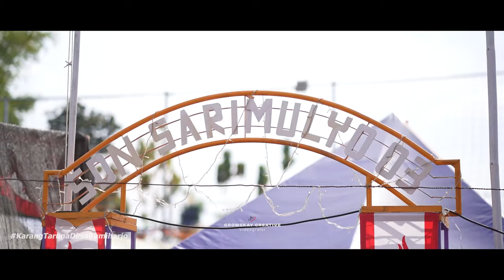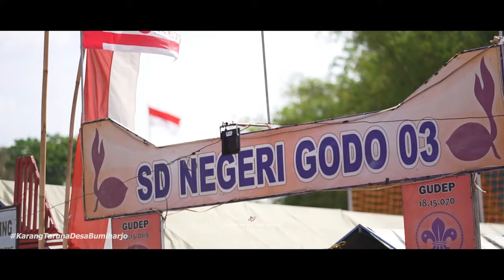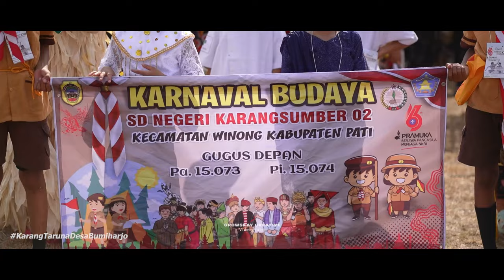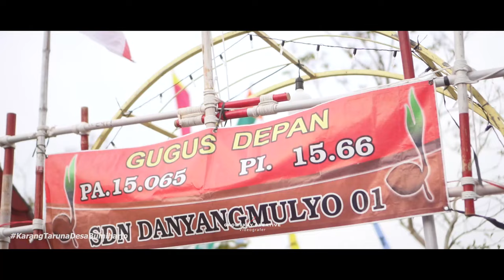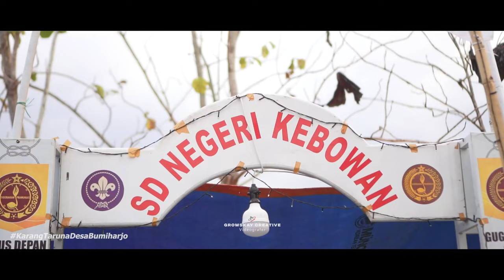JAMBORE KWARAN RANTING WINONG KWARCAB PATI | Bumiharjo 26 - 28 Agustus 2024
"Satyaku Kudarmakan Darmaku Kubaktikan"

Video Dokumenter
Jambore Kwaran Winong yang dilaksanakan di Lapangan Desa Bumiharjo pada tanggal 26 - 28 Agustus 2024.
Kegiatan kemah tersaji dalam bentuk video dokumenter yang bisa kita nikmati setiap waktu dengan kenangan yang ada.